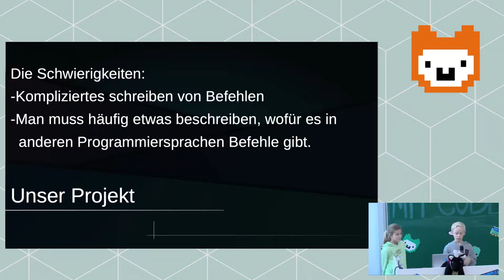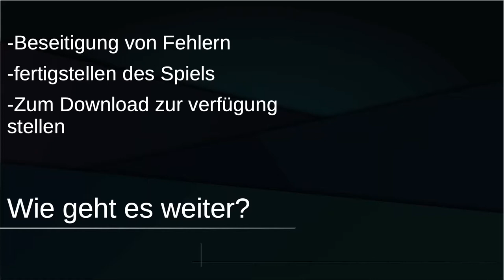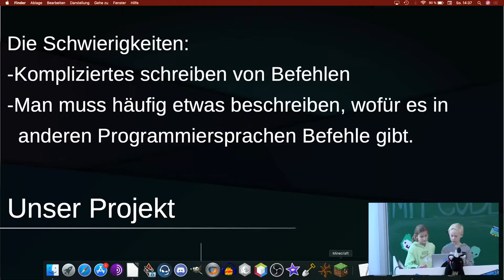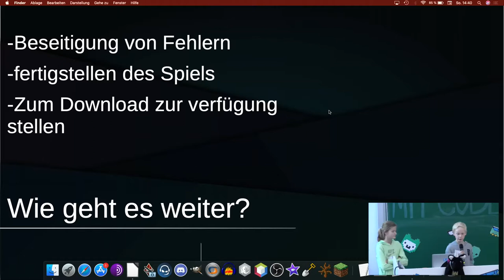Green World |Jugend hackt Heidelberg 2019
Mit Minecraft-Commands hat die Gruppe ein Spieleabenteuer gebaut, in dem man eine Fabrik ausschalten muss, die gefährliche Emissionen verursacht. Von Constantin, Tharo und Jenny.

Sharing is caring!